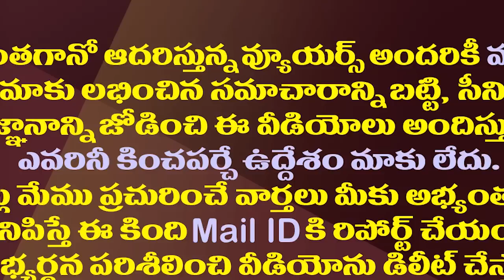టీడీపీ నుంచి మరో కీలక వికెట్ రెడీయేనా.!?| Another TDP MLA is Preparing to Join the YSRCP..!